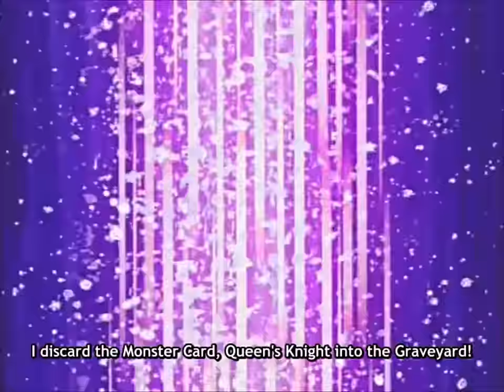Duro Monsta Kado (ENG SUB)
Ep 162. Yugi overkills Insector Haga